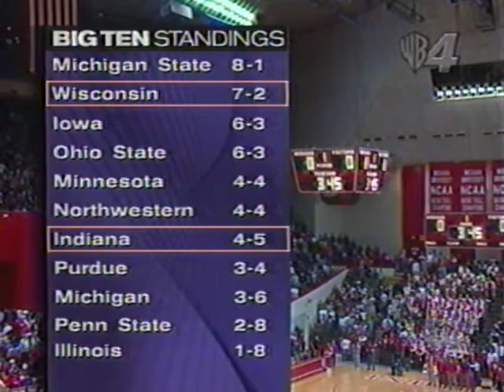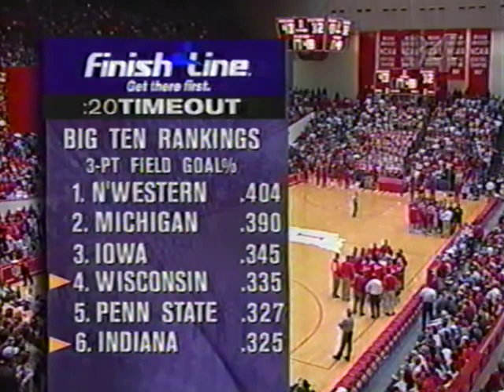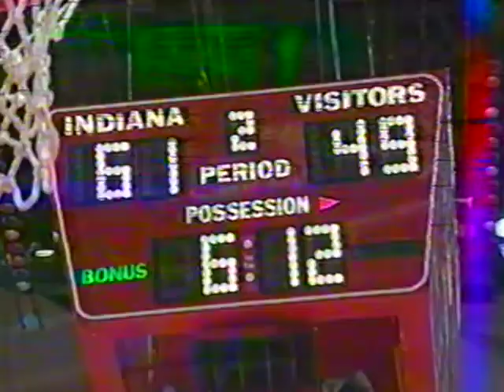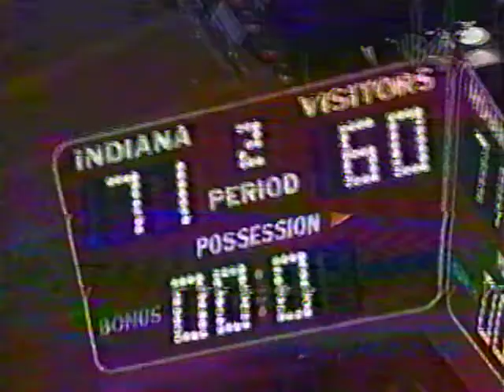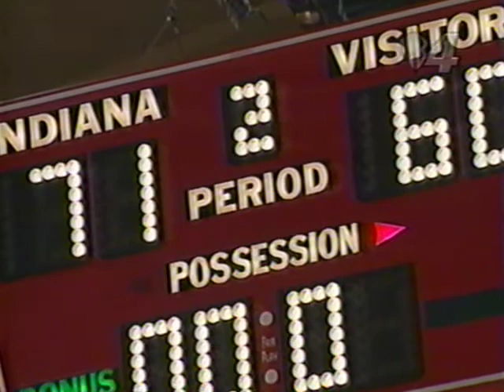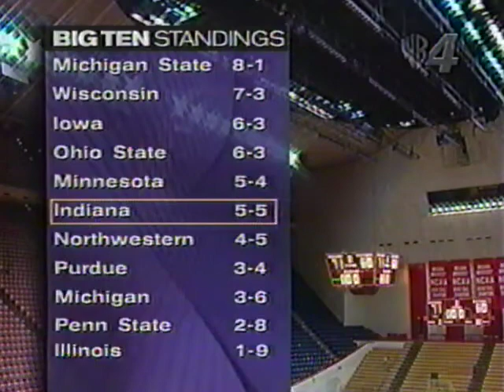Indiana vs Wisconsin - 2/3/1999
Indiana was still ranked, but they were reeling --- having started Big Ten play at 3-5, the team gutted out a win at Penn State before returning to Assembly Hall in early February of the 1998-99 season to take on a top-15 Wisconsin team. The Hoosiers would prevail 71-60, evening up their conference record.